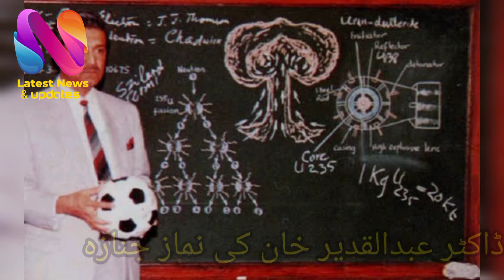Nuclear scientist Dr Abdul Qadeer Khan passes away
Pakistan's renowned nuclear scientist Dr Abdul Qadeer Khan, 85, passed away Sunday after his health deteriorated.

Dr AQ Khan is considered the father of Pakistan's nuclear programme and is revered at home as a hero for building the Muslim world's first atomic bomb.

Dr Abdul Qadeer Khan's health started deteriorating Saturday night, after which he was brought to the KRL hospital Sunday morning in an ambulance, at 6:00am.

Sources said the nuclear scientist experienced discomfort in breathing after which he was brought to the hospital. However, his health took a turn for the worse when his lungs started bleeding.

Doctors tried their best to save the renowned scientist's life but were unable to do so, resulting in his death at 7:04am. Doctors have said Dr Abdul Qadeer Khan passed away as his lungs collapsed